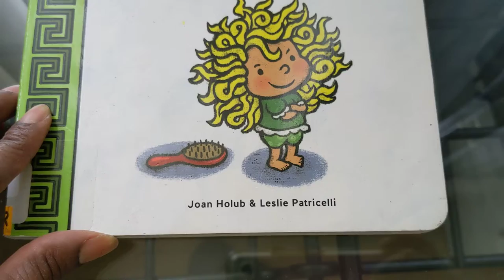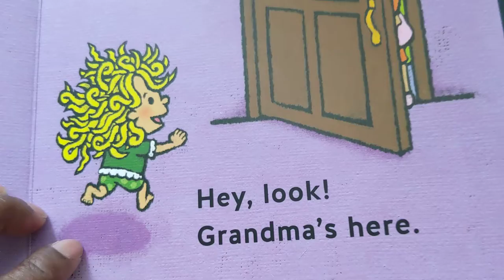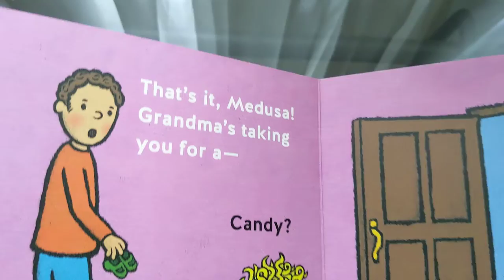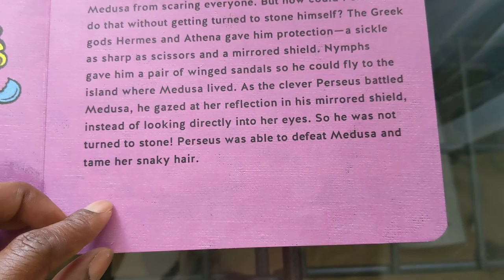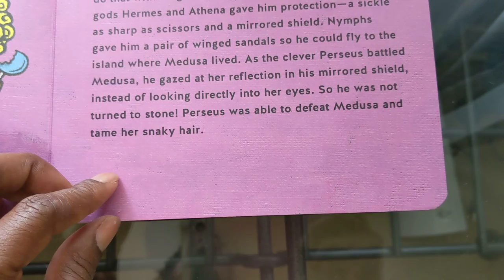Mini Myths Brush Your Hair Medusa J by Joan Holub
Medusa refuses to care for her hair, her long locks getting knottier and dirtier with each passing page. Her hair rebellion elicits frozen expressions of shock from her family, but nothing will convince Medusa to brush. Only her hairdresser approaches Medusa with bravery and a blade, successfully solving the problem . . . with a short haircut! All are pleased with this drastic yet adorable solution. Leslie Patricelli’s depictions of this physical comedy bring a lively visual narrative to Joan Holub’s expertly focused text. Includes a summary of the original
Medusa’s Wild Hair myth at the end.